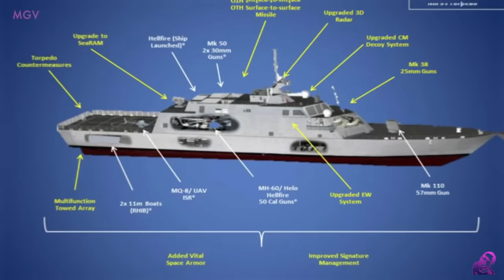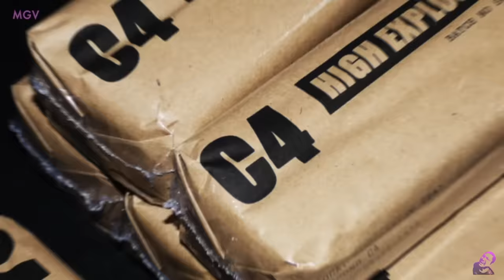PANO PINULB*S ng AMERICA ang KALAHATI ng IR@NIAN NAVY sa LOOB ng 8 ORAS